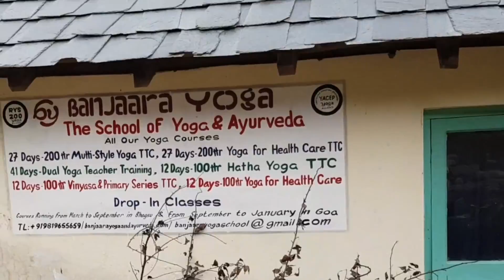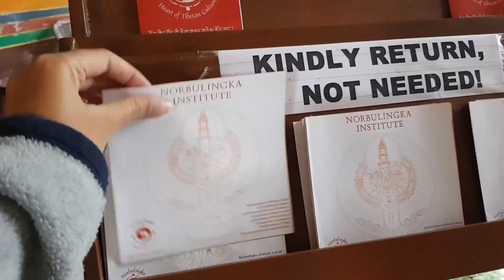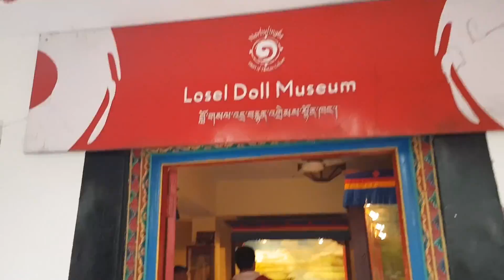Some Days in Dharamshala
This video is the second part of the 'Meeting the DALAI LAMA' vlog.

As it was raining, we were stuck in Upper Dharamkot on day two, out of fear of never returning, mostly. But decided to finally venture out into the world on the following days. This vlog is about day 2 and 3 in Dharamshala, Himachal Pradesh, India.

I am not an expert traveler, neither a solo traveler.  I do enjoy the comfort of my home, but sometimes venture out on a whim.